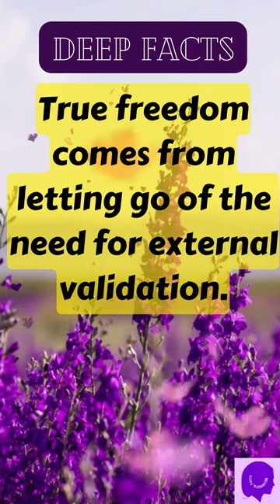Liberating Your Soul: Embracing True Freedom Through Internal Validation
Join us in this enlightening video as we explore the profound concept that true freedom lies in releasing the constant need for external validation. In a world driven by social approval and societal expectations, we delve into the transformative power of letting go and finding validation from within. Through insightful discussions and personal anecdotes, we uncover the path to authentic self-acceptance and inner liberation. Discover how embracing your true essence and detaching from external judgments can lead to a life of genuine joy, self-expression, and empowerment. Embrace the journey of self-discovery and unlock the doors to true freedom.